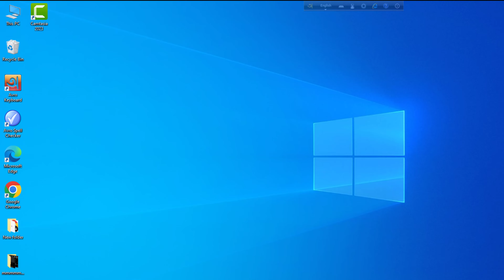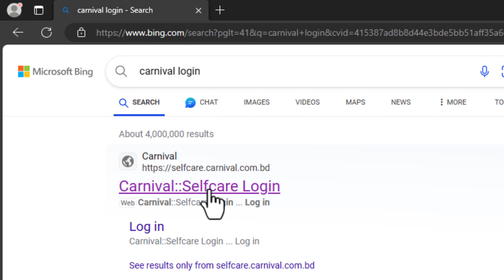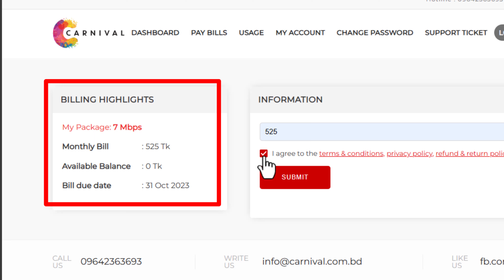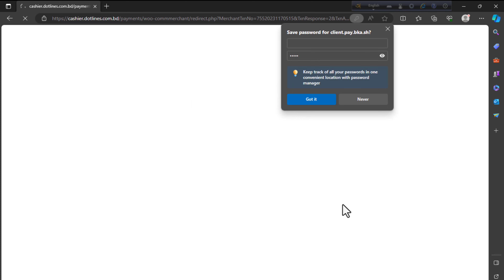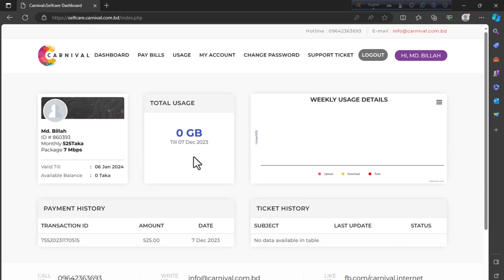আপনার থেকে WiFi নেট বিল বেশি নিচ্ছে | wifi bill payment bkash carnival | carnival bill payment 2024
old nid number to smart nid number | smart card to old nid number 2022 | old nid to smart card

If you find any inappropriate use of your copyrighted content (Footage, Photo, Music) in this video; then please contact with us first.